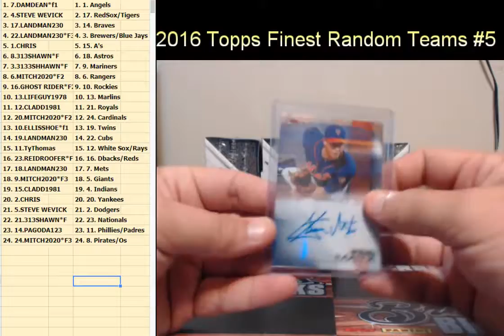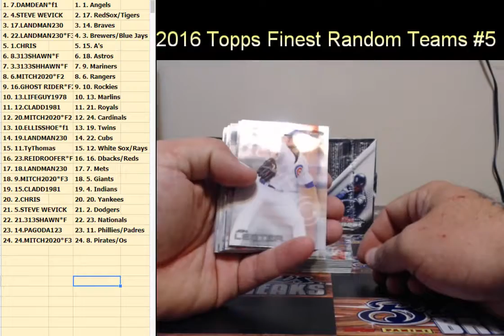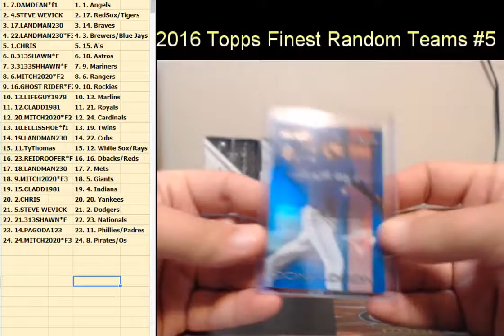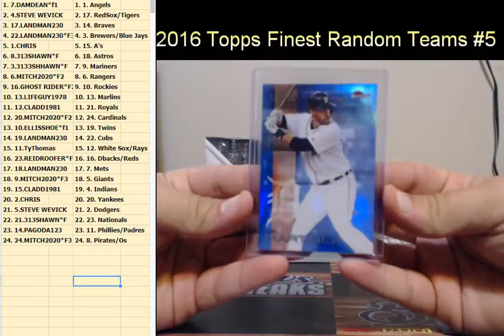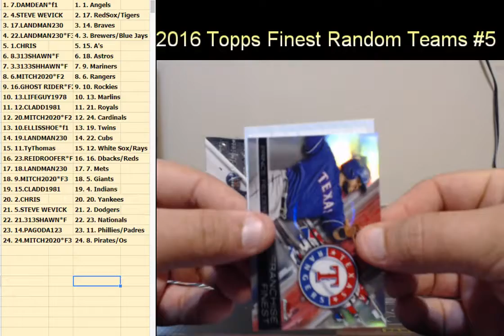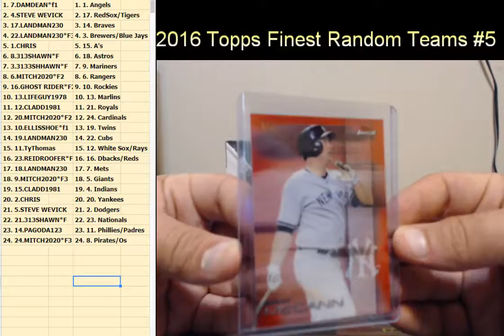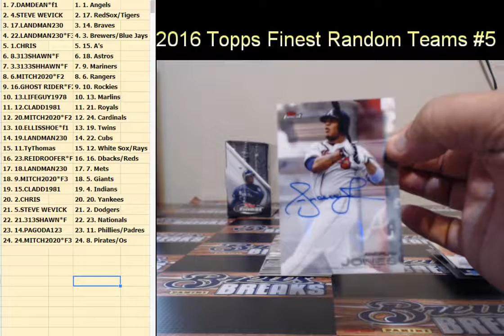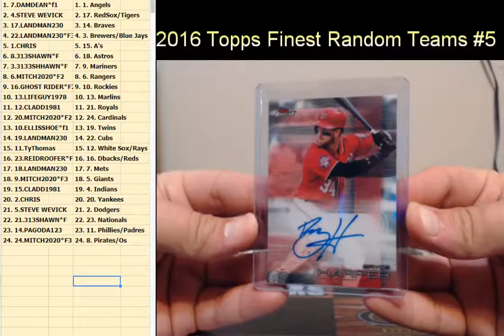2016 Topps Finest Random Teams #5 !!!!